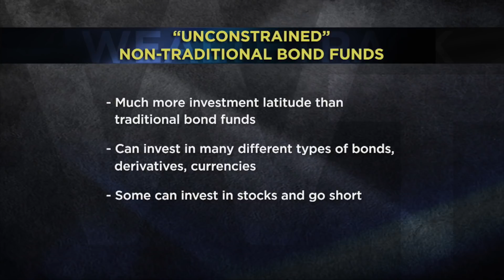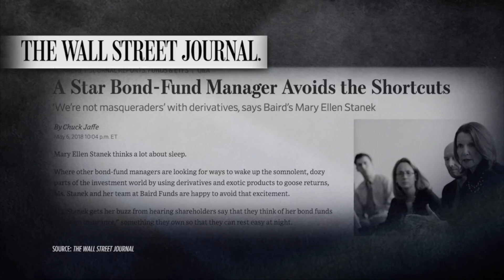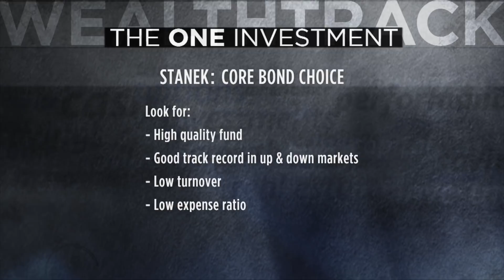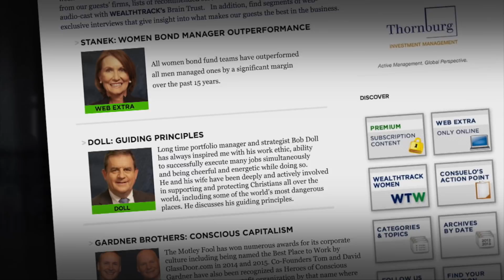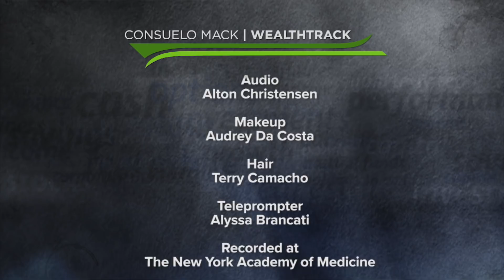Why Five Star Fund Manager Mary Ellen Stanek Is Proud to Be Boring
5-star fund manager Mary Ellen Stanek explains why she is proud to describe her Baird Core Plus Bond Fund as sleep insurance for investors.
WEALTHTRACK #1514 broadcast on September 21, 2018.